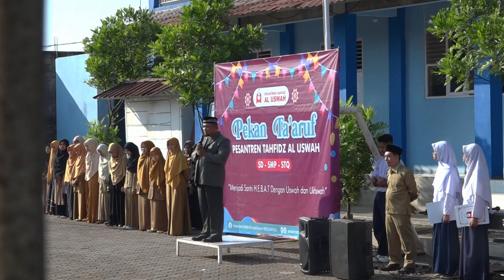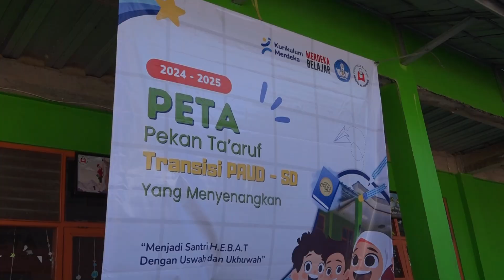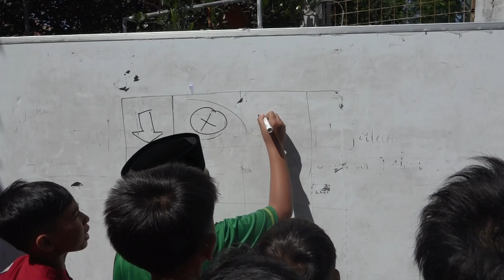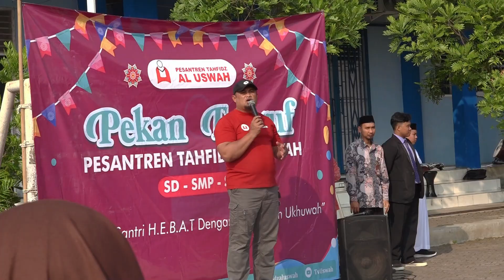KESERUAN DAN KEBERSAMAAN PEKAN TA'ARUF PESANTREN TAHFIDZ AL USWAH CIANJUR TAHUN PELAJARAN 2024/2025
ekan Ta'aruf Tahun Pelajaran 2024/2025

"Menjadi Santri HEBAT dengan Ukhuwah dan Uswah"

H.E.B.A.T
Happy, Excellent, Better, Attitude & Transform

"Menghebat Bersama Al Qur'an"